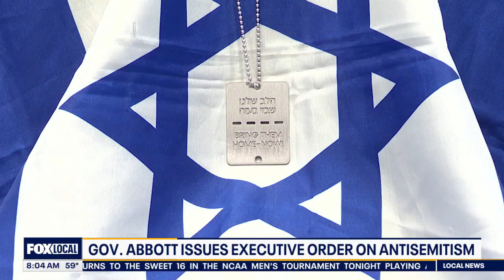Antisemitism executive order issued by Governor Abbott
Governor Greg Abbott issued an executive order on antisemitism.